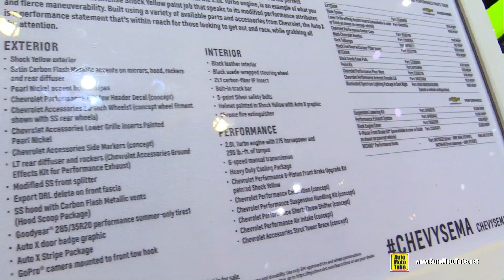2017 Chavrolet Camaro LTG Auto X Concept 2.0L Turbo - Exterior Walkaround - 2016 SEMA